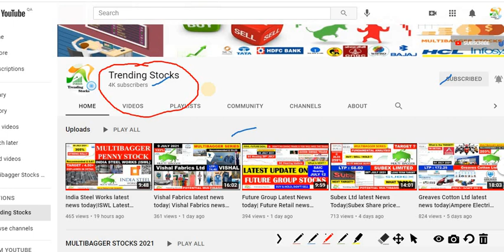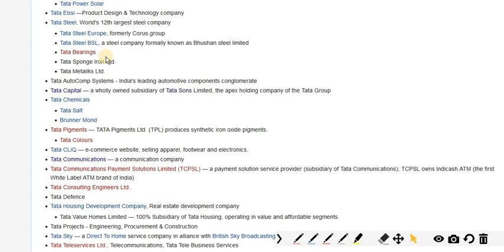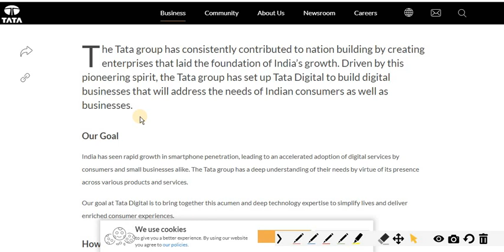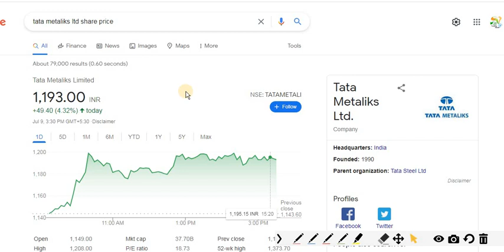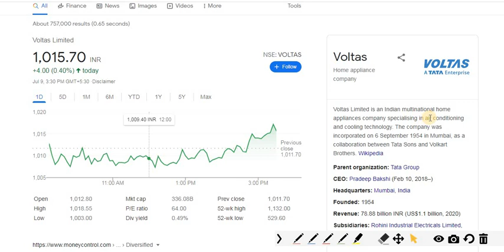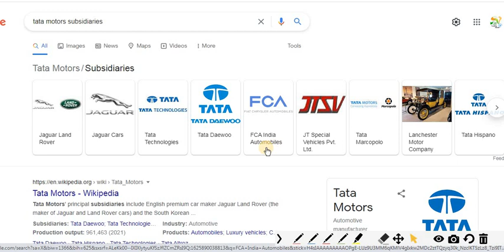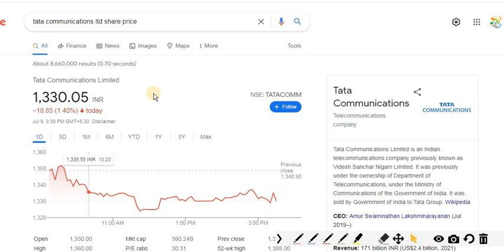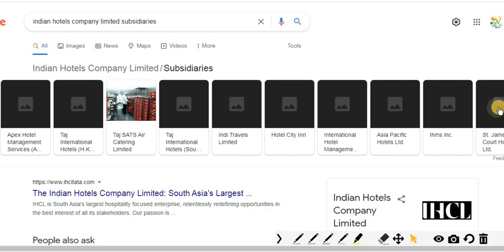How many TATA GROUP companies are listed in Indian Stock Market? How big is TATA Group? TATA STOCKS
Tata Group is an Indian multinational conglomerate manufacturer.
How many TATA group companies are listed in Indian Stock Market? How big is TATA Group? TATA GROUP OWN STOCKS INDIAN SHARE MARKET | Do you know about listed tata group stocks?. How is Tata group stocks?
Indian Hotels Co. Ltd
Rallis India Limited
Tata Chemicals Ltd
Tata Communications Ltd
Tata Consumer Products Ltd
Tata Global Beverages Ltd
Tata Elxsi Limited
Tata Motors Ltd
Tata Motors Ltd - DVR
Tata Power Co. Ltd.
Tata Steel Ltd.
Tata Consultancy Services Ltd.
Titan Company Ltd
Voltas Ltd
Trent Ltd
Oriental Hotels Ltd
Tata Investment Corporation Ltd
Tata Metaliks Ltd
Tata Steel BSL Ltd
Tata Steel Long Products Ltd
TRF Ltd
Tata group
Tata Sons
Tata Enterprises
Tata Digital
Tata Teleservices (Maharashtra) Ltd
Nelco Ltd
Tata Coffee Ltd
Tinplate Company Of India Ltd
Tata Tea
Automobile Corp Of Goa Ltd
Artson Engineering Ltd
Automotive Stampings and Assemblies Ltd
Tata Retail
Benares Hotels Ltd
Tayo Rolls Ltd
Indian Hotels Co. Ltd share latest news today and target
Rallis India Limited share latest news today and target
Tata Chemicals Ltd share latest news today and target
Tata Communications Ltd share latest news today and target
Tata Consumer Products Ltd share latest news today and target
Tata Global Beverages Ltd share latest news today and target
Tata Elxsi Limited share latest news today and target
Tata Motors Ltd share latest news today and target
Tata Motors Ltd - DVR share latest news today and target
Tata Power Co. Ltd share latest news today and target
Tata Steel Ltd share latest news today and target
Tata Consultancy Services Ltd share latest news today and target
Titan Company Ltd share latest news today and target
Voltas Ltd share latest news today and target
Trent Ltd share latest news today and target
Oriental Hotels Ltd share latest news today and target
Tata Investment Corporation Ltd share latest news today and target
Tata Metaliks Ltd share latest news today and target
Tata Steel BSL Ltd share latest news today and target
Tata Steel Long Products Ltd share latest news today and target
TRF Ltd share latest news today and target
Nelco Ltd share latest news today and target
Tata Coffee Ltd share latest news today and target
Tinplate Company Of India Ltd share latest news today and target
Artson Engineering Ltd share latest news today and target
Tata Retail share latest news today and target
Tayo Rolls Ltd share latest news today and target
Tata Business empire & How big is Ratan Tata's Tata Group business
Detail study of Tata Group of Companies and subsidiaries
List of Tata Group of Companies
What is the total value of Tata group of companies
List of companies under Tata group